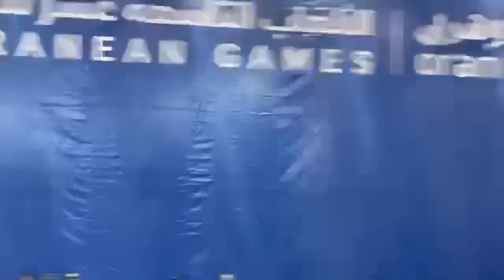اول ميدالية ذهبية للجزائر عن طريق ويكان سيليا، على حساب المصرية سلامة ريم